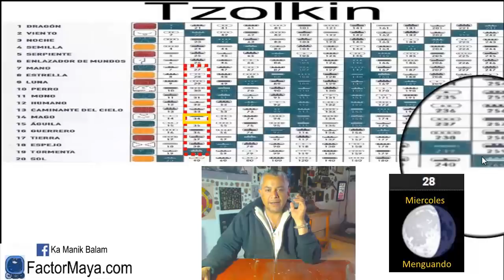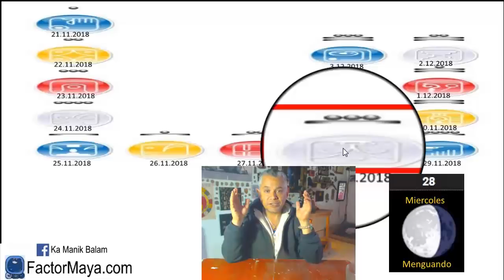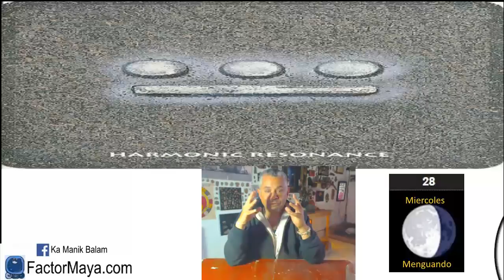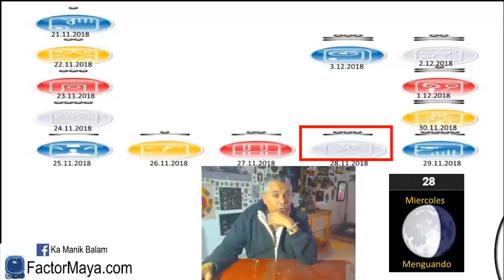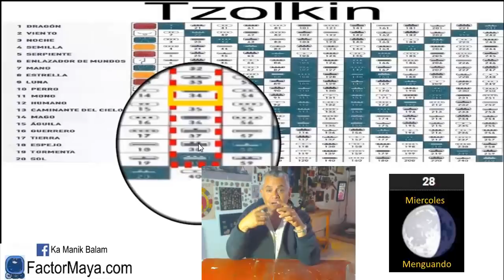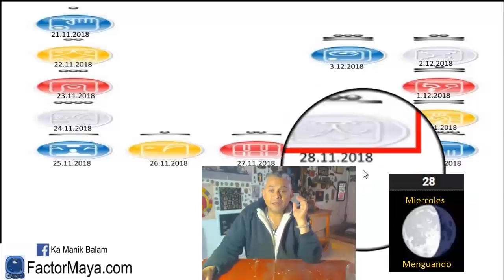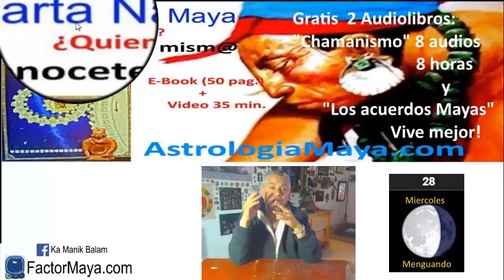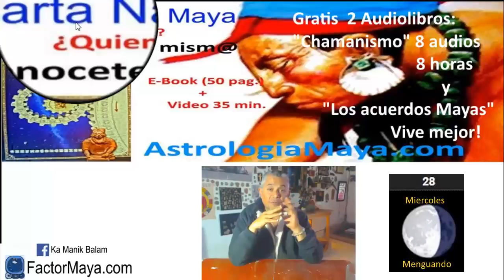Sabiduria Maya. Miercoles 28 Noviembre 2018. Kin 34. Mago Galactico. “Uaxac Ix”.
El único momento, es el aquí y ahora. Es ahi donde podemos apreciar la magia de la vida. Pensar con exceso en el pasado, es igual a depresión, en el futuro, preocupación. Vivir con integridad. Si tu integridad se ve puesta a prueba, hacer lo correcto aunque nadie este viendo. Que nada ni nadie interumpa mi paz. Sanar heridas del pasado. Realizar aquello que hemos postergado.
Gratitud infinita!